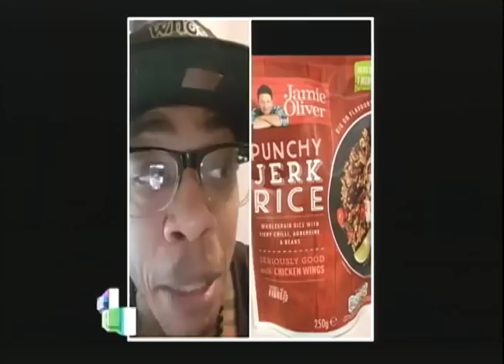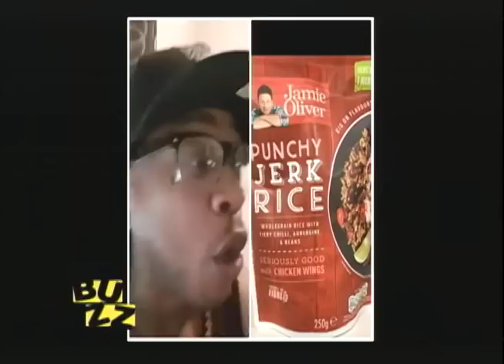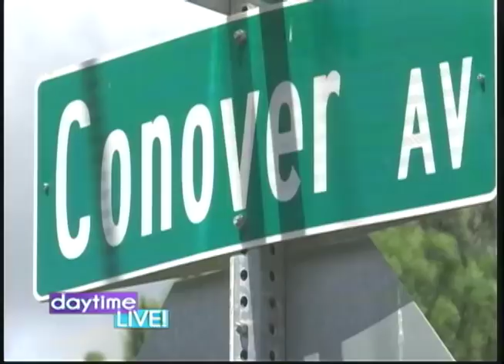White Tailed Deer in Jamaica (daytime Live - BUZZ) - August 21 2018